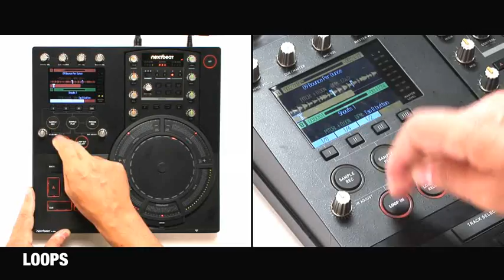NEXTBEAT VIDEO TUTORIAL 9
RLP demonstrates how to make loops